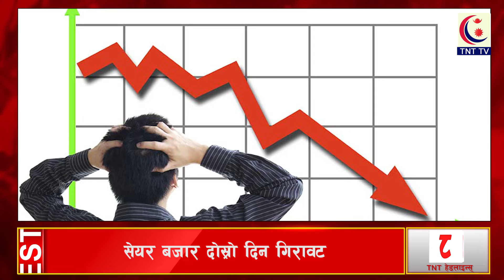पैसा नभएर इन्धन आपूर्ति रोकिन सक्ने चेतावनी ||TNT HEADLINES 20'03'2079|| TNT TV